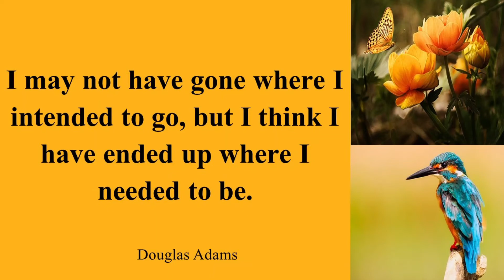Daily Life Quotes I may not have gone where I intended to go, but I think I ha Douglas Adams Quote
Douglas Adams I may not have gone where I intended to go, but I think I have ended up where I needed to be.